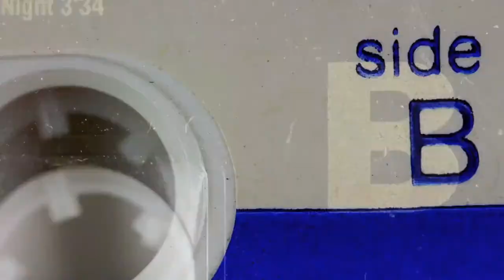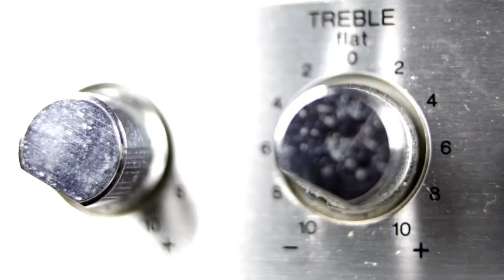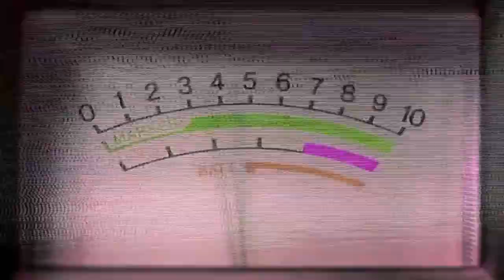NUMB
Video for song "NUMB" from the album "Softly Softly Catchee Monkey" by Tinman